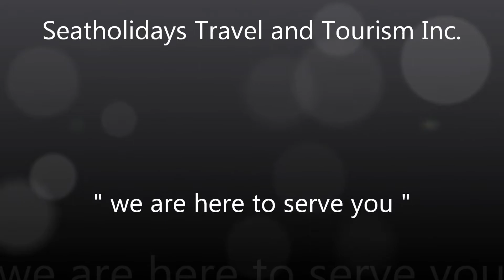Islanders Paradise Beach Resort & Restaurant Siquijor by: + 63 915 2755 397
Islanders Paradise Beach Resort & Restaurant Siquijor Philippines, Situated on the northern tip of Sandugan with a beach front of about 160 meters of fine white sand and facing the sunset. Our garden is beautifully maintained and surrounded with coconut trees and the natural habitat. Peaceful. Tranquil. Idyllic. Friendly. This is what has been said about our beach. Come and see for yourselves!